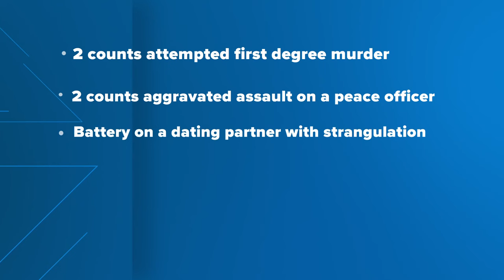New video shows NOPD shooting armed suspect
Video from multiple police bodycams is giving a clearer picture of what happened as the NOPD responded to a domestic disturbance and the suspect came out with a gun.